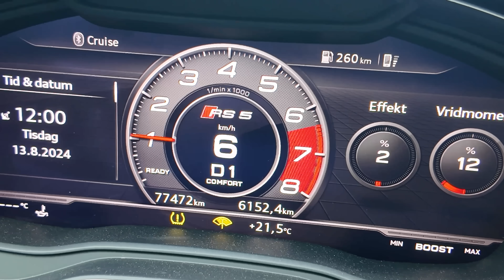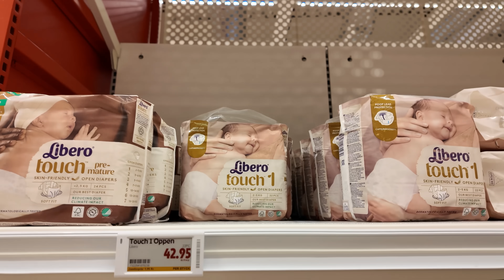BEBISEN ÄR NÄRA!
Tusen tack för att ni tittat!

Lev livet med en liten klackspark
Mvh, Konstiga Familjen